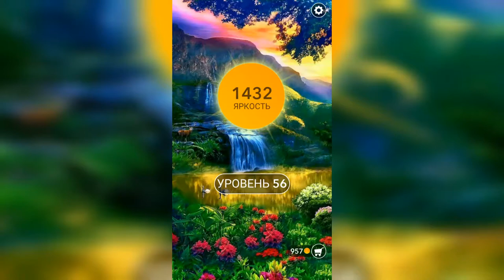Word / Слово Крест: Поиск русского кроссворда / Уровень 56